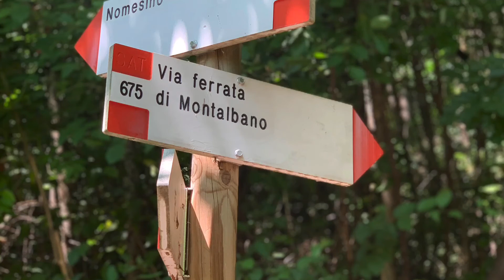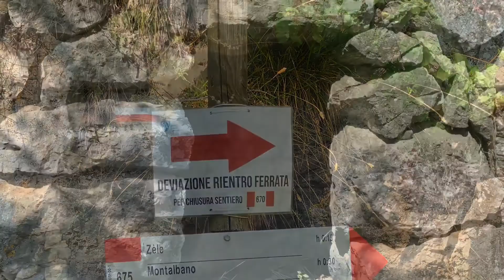Ferrata marangoni (monte Albano)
Situata a morì in Trentino. Una tra le più difficili ma non impossibili! Molto esposta e in alcuni punti difficili! Da fare bella...!